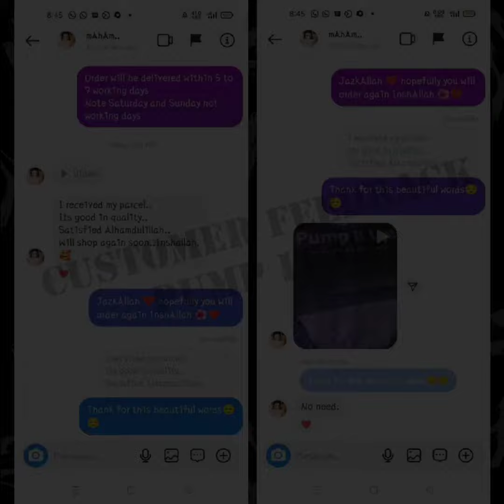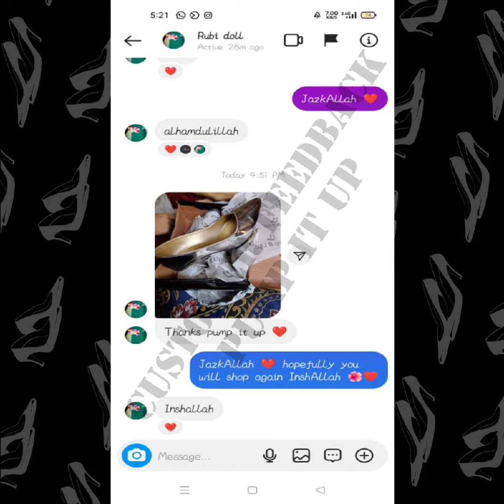Pumpitup Shoes Feedback 127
Pumpitup Shoes Happy Customer's Feedback's.